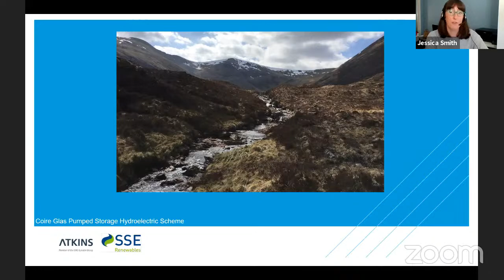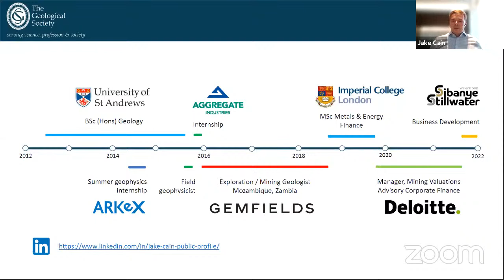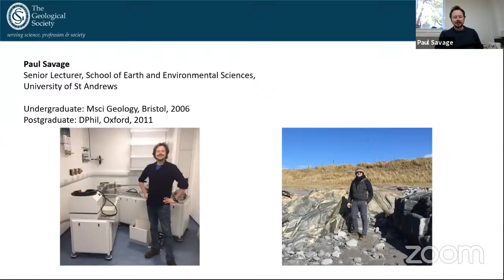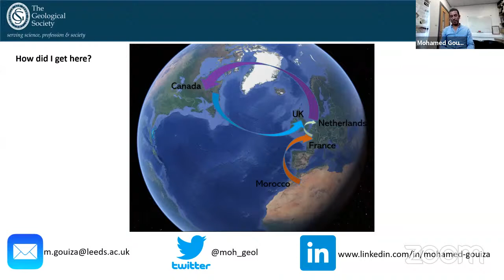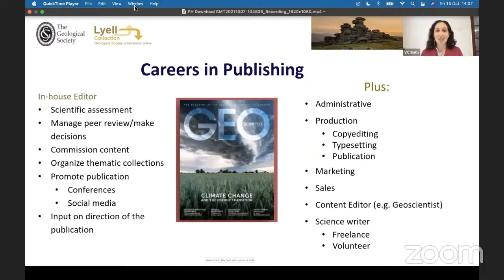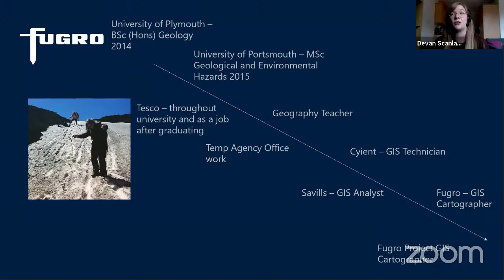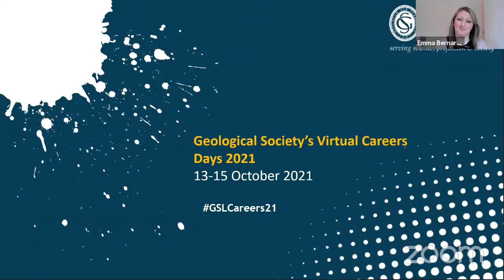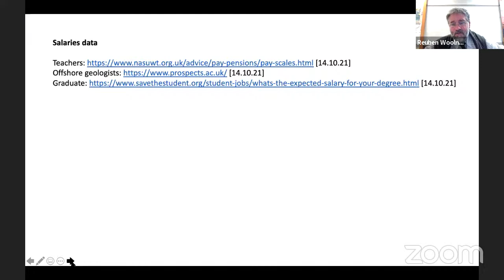GSL Virtual Careers Days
An opportunity for geoscience undergraduates and postgraduates to find out the latest career developments and opportunities.

Over the course of 3 days, our dynamic programme will include presentations covering the varied areas of geology and academia. There will also be an opportunity to meet industry professionals for interview, CV and networking advice.

We would like to thank platinum sponsors Fugro & School of GeoSciences - The University of Edinburgh, and our gold sponsors The University of Manchester & The Institute of Quarrying for their generous support with this event.